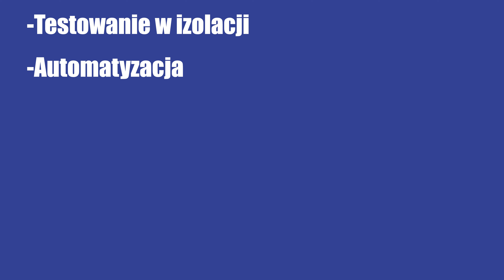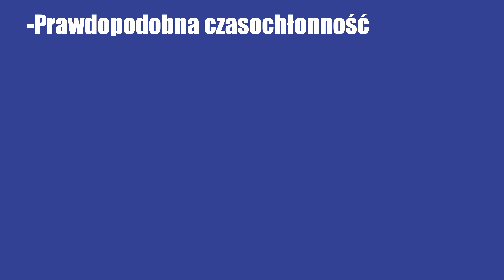Czym jest Component Testing?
Czym właściwie jest component testing? 🤔

🎥✨ Zapraszam Was na najnowszy film na YouTube, gdzie zgłębimy temat testowania komponentów! 🚀

W naszym filmie dowiecie się:
🔍 Jakie są korzyści z przeprowadzania testów komponentów?
📋 Jakie są różne metody testowania poszczególnych elementów oprogramowania?
🛠️ Jak component testing wpływa na jakość finalnego produktu?